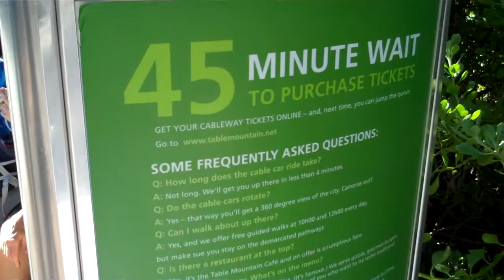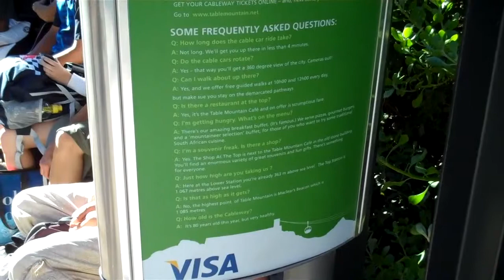TABLE MOUNTAIN. Part 1 = Drive up & Cableway check in.